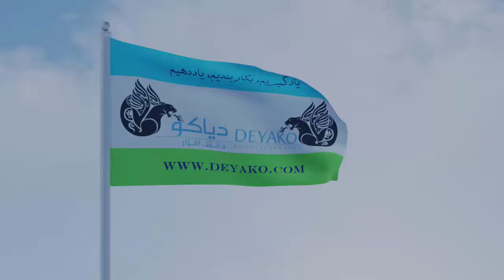Deyako flag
For those who seek knowledge we desire the revival of learning, therefore we constantly strive to innovate knowledge-based products and services with the aim of spreading culture, science and technology.
ما برای هرآنکه جویای دانش است، لذت جان بخشیدن به آموخته ها را خواهانیم و همواره برآنیم تا با تکیه بر نوآوری به ارائه ی محصولات دانش محور در راستای گسترش فرهنگ، دانش و فن_آوری در ایران و جهان حرکت کنیم.